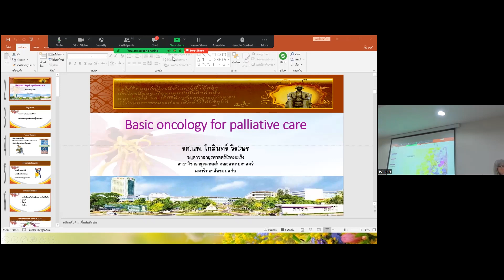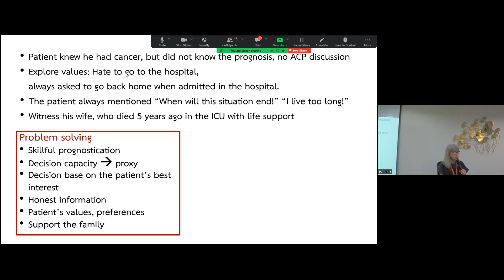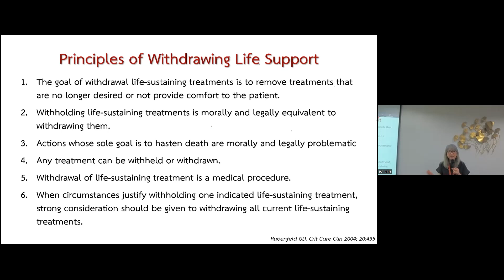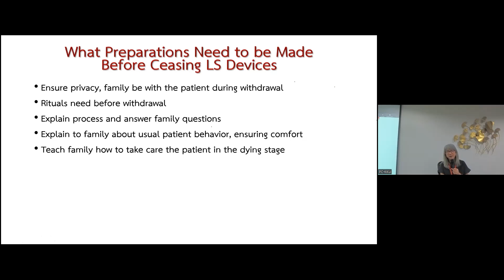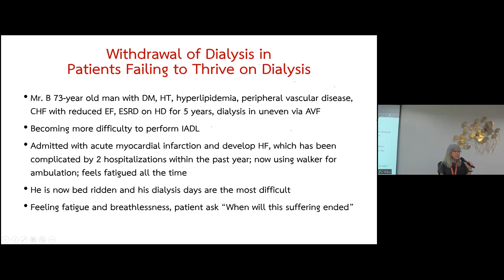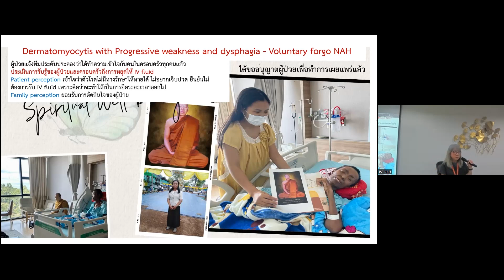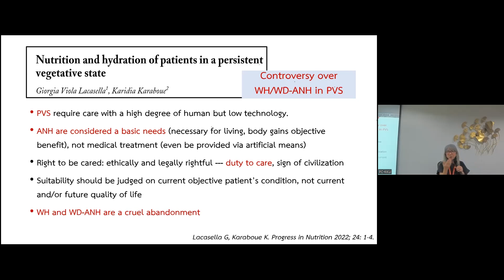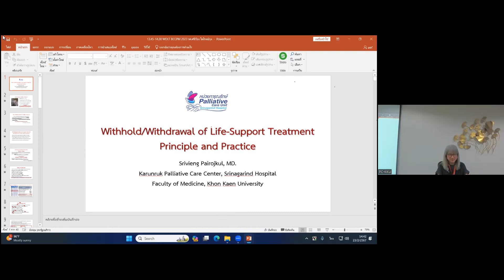DAY5 EP.6 : Principle and practice of withdrawal of life sustaining treatment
Advance Palliative Care
ระหว่างวันที่ 22 กุมภาพันธ์ 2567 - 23 กุมภาพันธ์ 2567

Principle and practice of withdrawal of life sustaining treatment
โดย  รศ.พญ.ศรีเวียง ไพโรจน์กุล

จัดโดย ศูนย์การุณรักษ์ โรงพยาบาลศรีนครินทร์ คณะแพทยศาสตร์ มหาวิทยาลัยขอนแก่น และ มูลนิธิการุณรักษ์เพื่อการดูแลประคับประคอง Onsite meeting

รพ.ศรีนครินทร์ ณ ห้องประชุมการุณรักษ์ ตึก สว. ชั้น 18